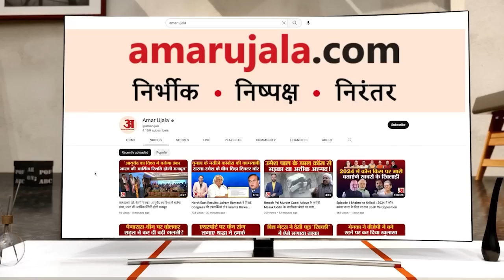News Headlines: 70 हजार युवाओं को नियुक्ति पत्र देंगे पीएम मोदी, समेत 10 बड़ी खबरें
70 हजार युवाओं को नियुक्ति पत्र देंगे पीएम मोदी, समेत 10 बड़ी खबरें